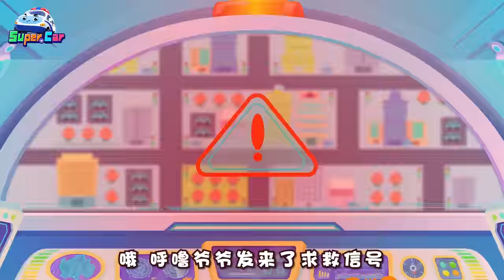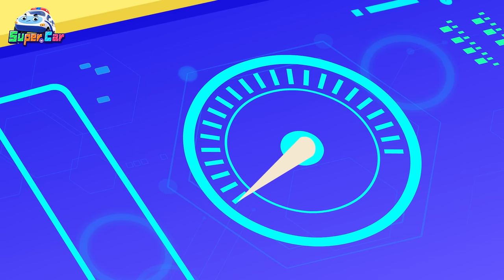毛毛怪來搗亂 + 臭臭車鬧翻天 | 車車兒歌合輯 | 交通工具 | 卡通 Cartoon | 超級汽車兒歌童謠 | 兒童音樂劇 | 超級汽車